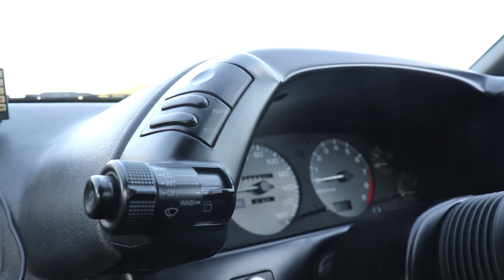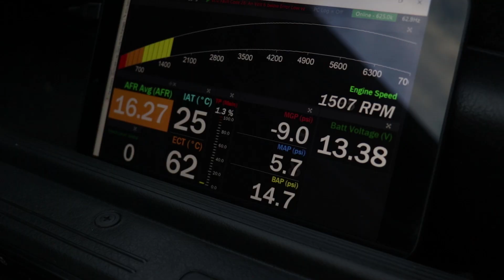Episode 18 - 1992 Nissan Skyline R32 GTS-T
A cinematic video of a friend's 1992 Nissan Skyline R32 GTS-T fitted with.-
 - RB25NEO block & RB25 head
 - RB26 CRANK & RODS
 - TOMEI PONCAMS
 - ASNU 600CC INJECTORS
 - TD06 SL2 60-1 TURBO
 - Greddy style inlet manifold
 - Front mounted intercooler
 - Proram air filter
 - Link Engine Management

Filmed on Canon-80D stabilised with RONIN-S